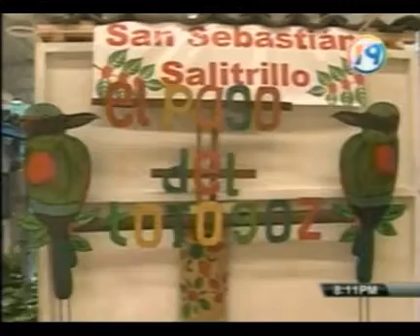Oscar Ortiz se hace presente en festival de pueblos vivos C19 PM 110916